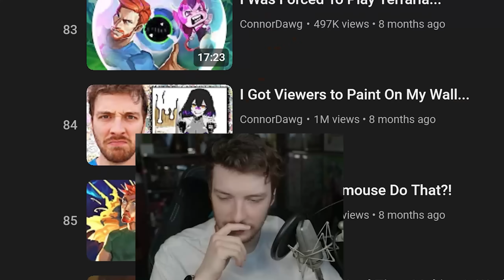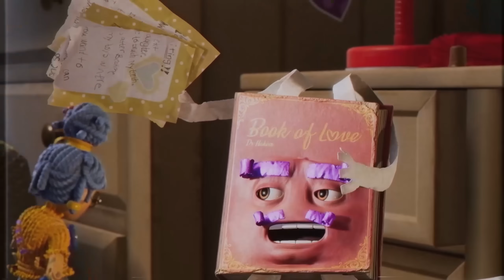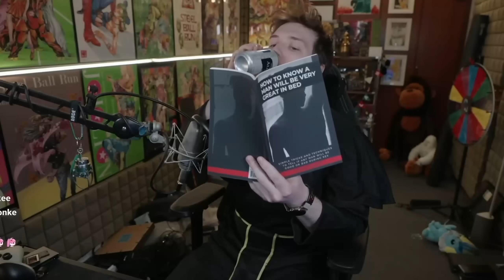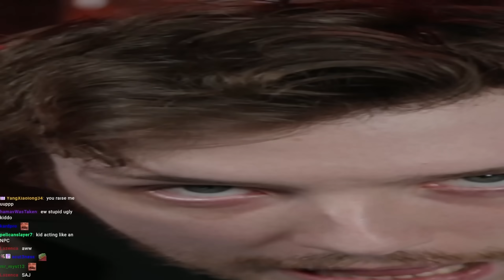We're Doing It Again After All These Years...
Time to revisit the past with @IronMouseParty